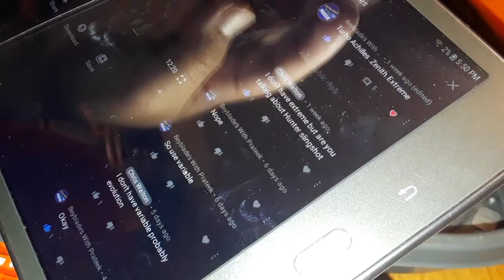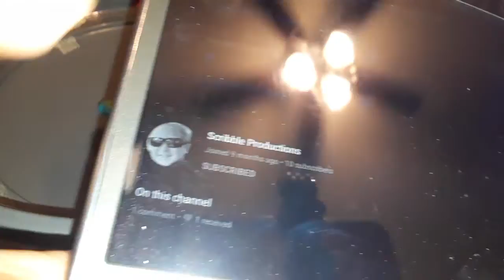Custom combo tournament#1